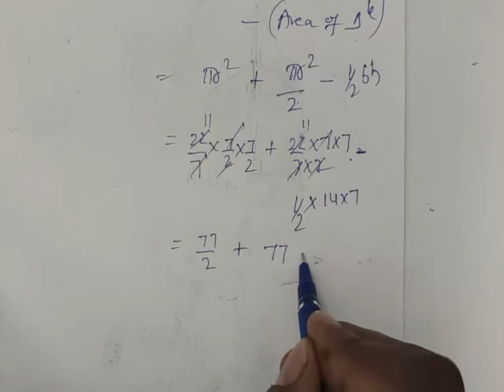CBSE - Area Related to Circles (Part 3)